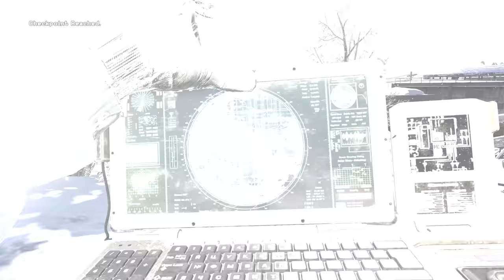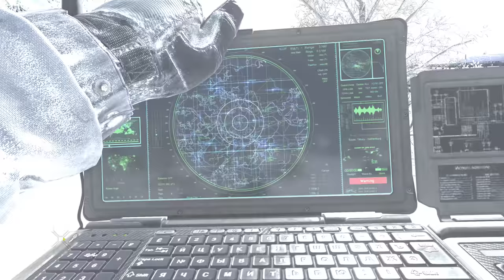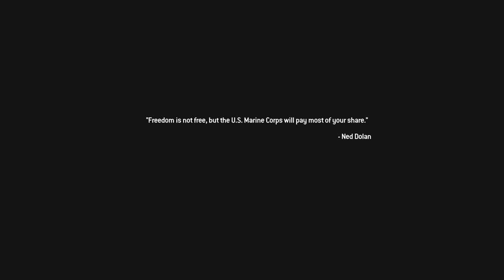Winter Sniper Mission | PS5 | Call of Duty Modern Warfare 2 Remastered | 4K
gameplay on ps5